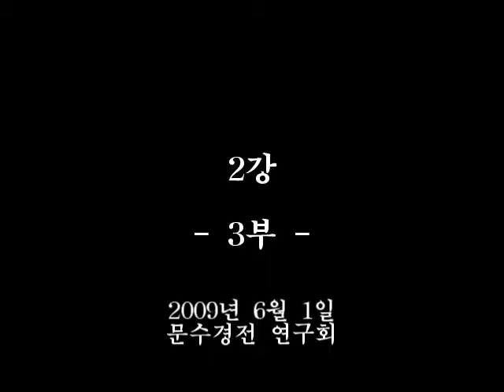문수경전연구회 임제록 강좌 제2강-3 (2009 06 01 )